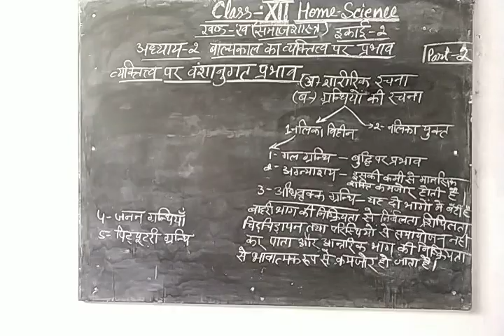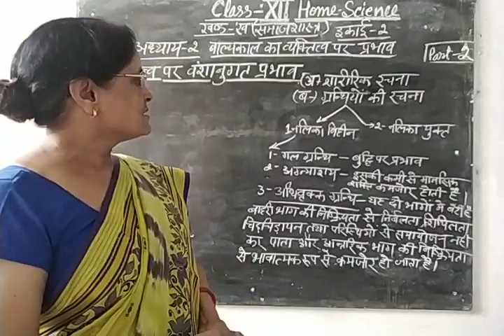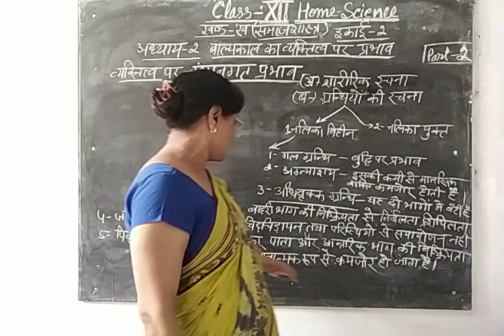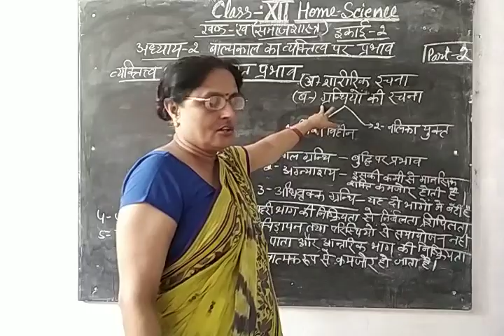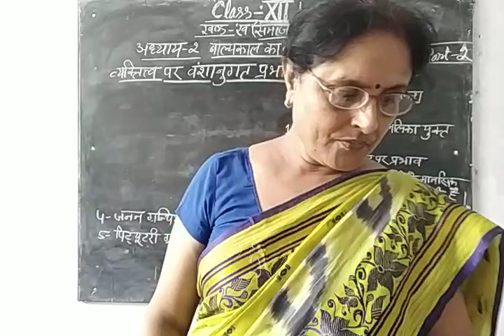Class-12 Home Science Chapter-2 Part-2 By Saroj Srivastava